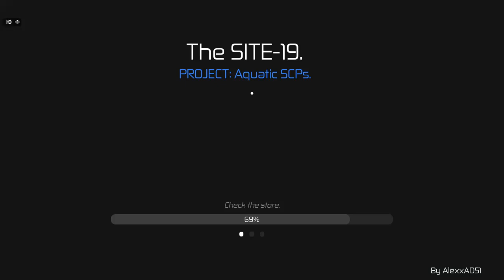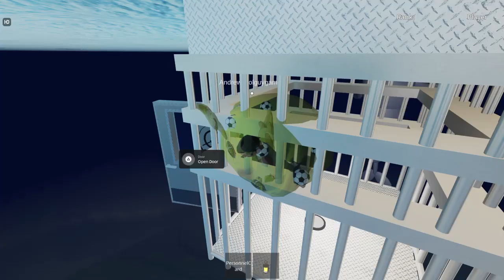Puppy are under the Water.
Funny